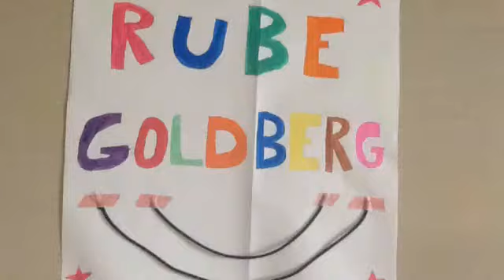Rube Goldberg Inventions in Room 208B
Invention Films portrays the exciting inventing that was happening in Room 208B.  Created by Sally Lee